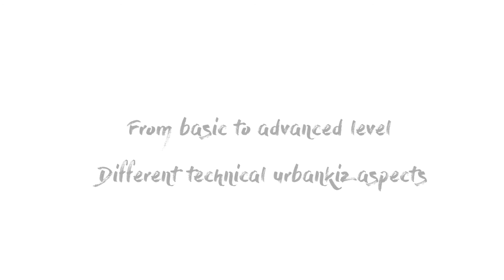🌀Kizteam - Basic 🌀 Urbankiz video project by Kiz&Fly school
🌀Urbankiz video project by Kiz& Fly school
🌀From basic to advanced level
🌀 Different technical aspects
Video: Vitaliy Serdyuk
➡️Learn from best, train hard, respect your teachers and partners , level up 💯💯💯💫💫💫
Часто трудно начинать , а ещё труднее переучиваться. Все проходят свои первые саиды ))) С началом вас!!!🤗🤗🤗
Убеждённо считаю, что кизомба должна быть доступна абсолютно всем и этот танец стоит того, чтоб попробовать🙏😘🤗💯
🔝Nadiia Boiko & Sergey Asadchiy《 KIZ & FLY 》
Life. Style. Dance. Kizomba. ❤❤❤
Thank you for following us😍😍😍